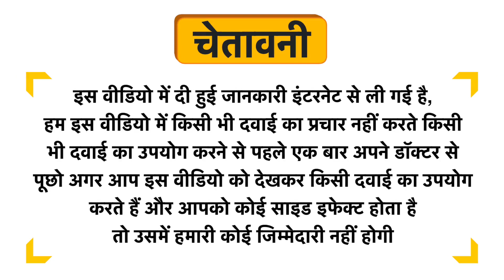SBL Acidum Chromicum Dilution 200 CH Uses in Hindi | Side Effects | Dose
SBL Acidum Chromicum Dilution 200 CH Uses in Hindi | Benefits | Side Effects | Dose